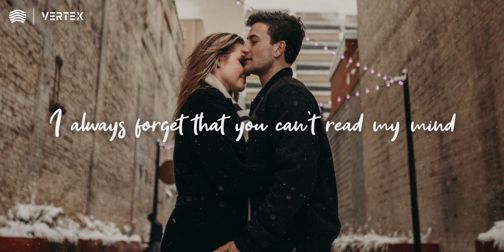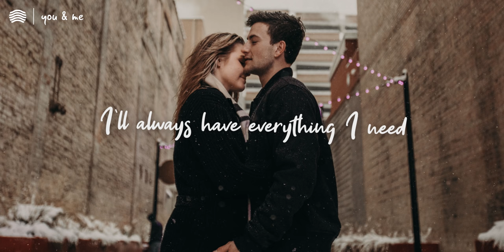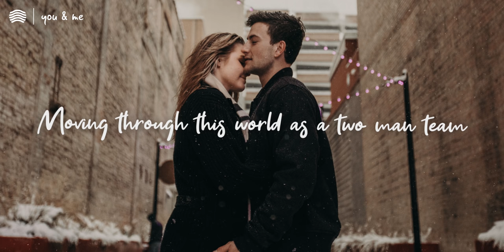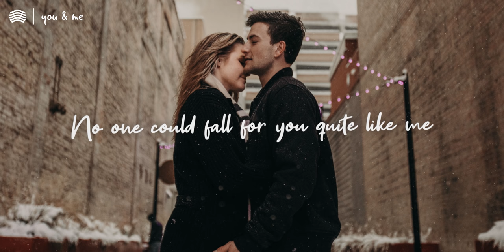James TW - You & Me (Lyrics)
James TW - You and Me (Lyrics)

So why'd I let you walk out the door?
You said that you don't know me
You don't know who I am anymore
But if you knew the truth, then
Then you wouldn't feel insecure
'Cause if I didn't have you
I wouldn't have nothing at all

I wish you could see yourself through my eyes
I always forget that you can't read my mind

As long as I got you and me
Moving through this world as a two man team
I'll always have everything I need
You don't even realise what you mean
No one could fall for you quite like me
No one could get me so perfectly
You don't even realise
'Cause I want you and me, you and me

I know one day we'll look back
Stories on the tip of our tongues
A library full of pages
Remembering when we fell in love
All of the broken hearts and the stupid mistakes
Have got us to where we are, it was worth all the pain
Yeah, we'll look back

'Cause I want you, you, you
Me, me, me, together
Oh, I want you, you, you
Me, me, me, forever (Oooohh)
You and me, you and me (Oooohh)

You don't even realise what you mean (Oooohh)
No one could fall for you quite like me (Oooohh)
No one could get me so perfectly (Oooohh)
You don't even realise (Oooohh)

And me, me, me, together
(You and me, you and me)
And me, me, me, forever